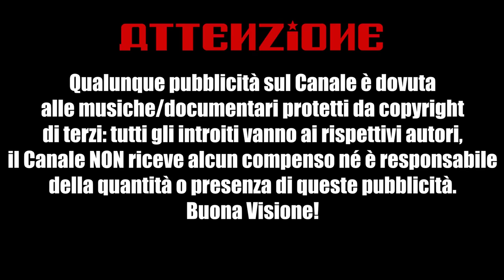DANTE 🌿 Alessandro Barbero - [Lectio Magistralis] (Speciale RAI 2021)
Alessandro Barbero è ospite di Firenze, città natale di Dante, per uno speciale organizzato dalla Rai in occasione del 700° anniversario della morte del sommo poeta.

✅ 1 Mese di Podcast e Musica Hi-Fi GRATIS (disdici quando vuoi)